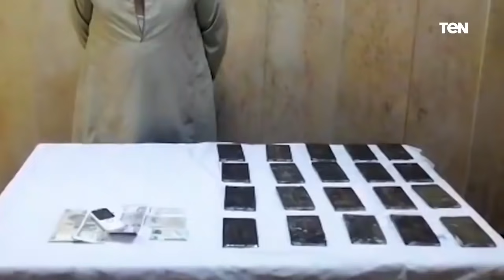شاهد أغرب طريقة لتهريب المخدرات في مصر.. جهود الداخلية اليوم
شاهد أغرب طريقة لتهريب المخدرات في مصر وأخطر القضايت .. جهود الداخلية اليوم حيث نجحت الأجهزة الأمنية بـ وزارة_الداخلية فى ضبط مركزين طبيين بدون ترخيص بالقاهرة، فى إطار جهود أجهزة وزارة الداخلية لمكافحة الجريمة بشتى صورها ولاسيما مكافحة جرائم الغش التجارى وحيازة السلع والمواد مجهولة المصدر.